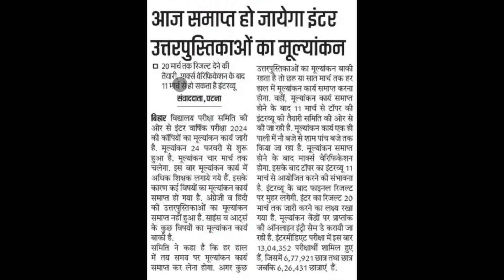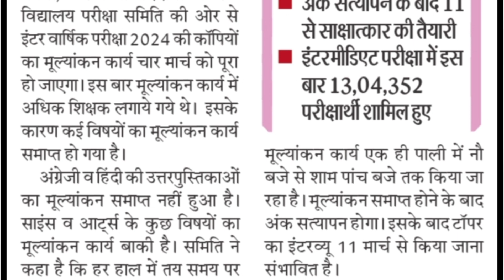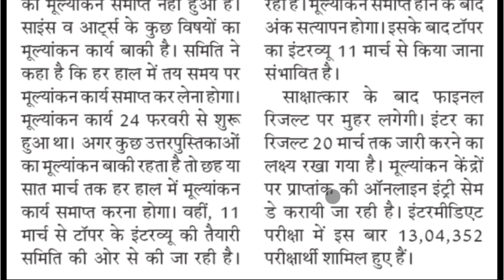Bihar Board Inter Result Date 2024 | Bihar Board 12th Result 2024 Kab Aayega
bihar board inter result 2024 kab aayega
Bihar board inter result kab aaega